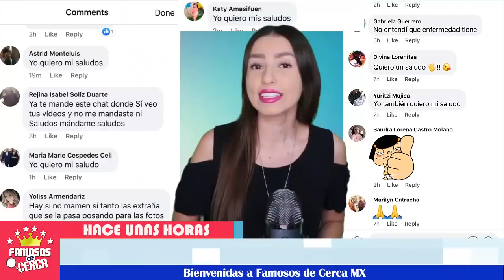⛔😱 ¡ 𝗡𝗼𝘀 𝘀𝗼𝗿𝗽𝗿𝗲𝗻𝗱𝗲 𝗠𝗮𝘂𝗿𝗶𝗰𝗶𝗼 Ochmann y 𝗔𝗶𝘀𝗹𝗶𝗻𝗻 Derbez 𝗰𝗼𝗻 𝗘𝘀𝘁𝗮 𝗗𝗲𝗰𝗶𝘀𝗶𝗼𝗻 ! 💥🚨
Esta pareja  𝗻𝗼𝘀 𝘀𝗶𝗴𝘂𝗲 𝘀𝗼𝗿𝗽𝗿𝗲𝗻𝗱𝗶𝗲𝗻𝗱𝗼 con sus 𝗱𝗲𝗰𝗶𝘀𝗶𝗼𝗻𝗲𝘀 𝗳𝘂𝗲𝗿𝗮 𝗱𝗲 𝗹𝗼 𝗻𝗼𝗿𝗺𝗮𝗹.

 BIENVENIDOS!!!